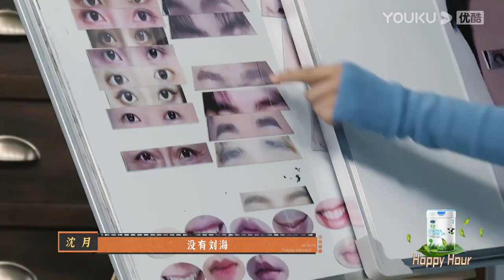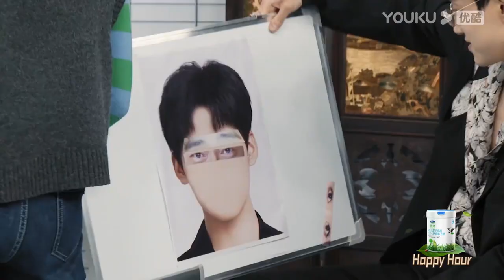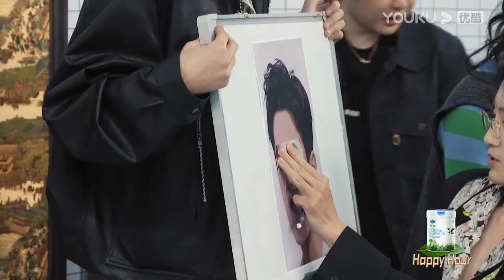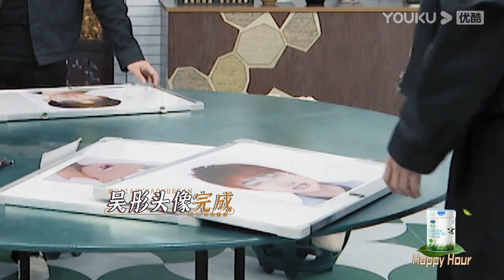花絮：沈月主动要拼范世琦的脸，范世琦主动坐在沈月后面当模板，两人对视太好笑了！【无限超越班Memories Beyond Horizon】